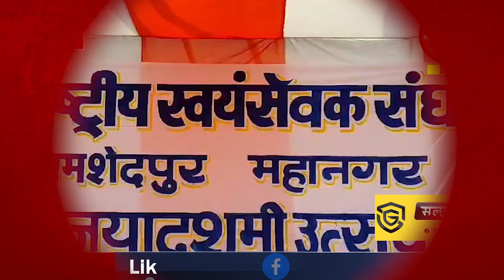राष्ट्रीय स्वयंसेवक संघ जमशेदपुर महानगर की ओर से मनाया गया विजयादशमी उत्सव